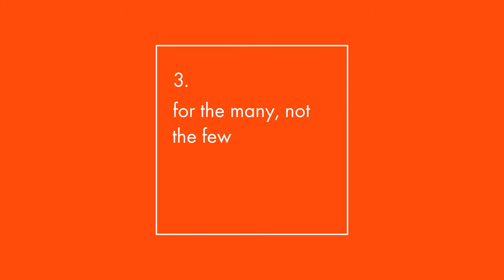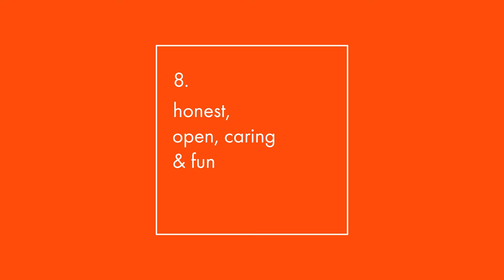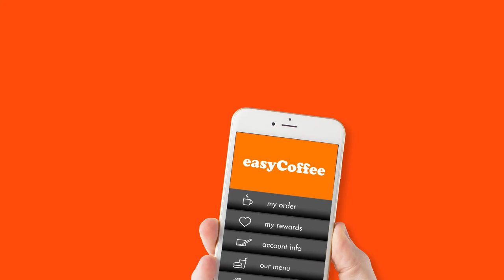easyCoffee Exhibition Video - Whistle Video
easyCoffee required an exhibition video to showcase their new products and services for future exhibition events. Though based in Sheffield, Whistle Video were asked to create the video.